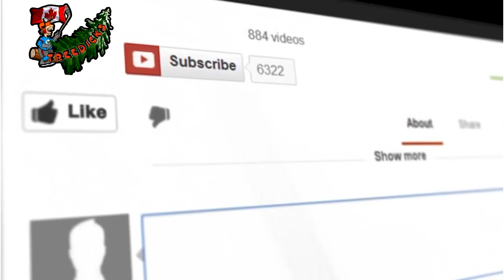Treedicks Season 3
Hoping to have a great season. Lots of fun and fuckery.